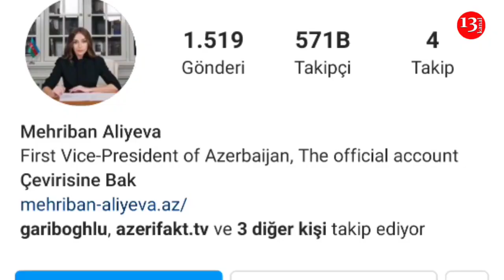"Görün bu mənfurlar ərazilərimizi nə HALA SALIB!"-Prezident İlham Əliyev azad olunmuş ərazilərdə